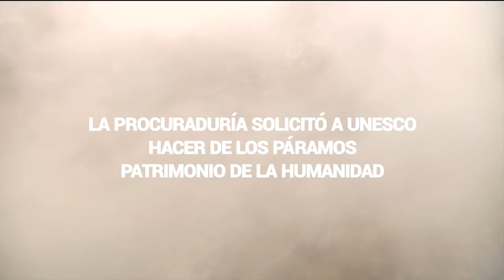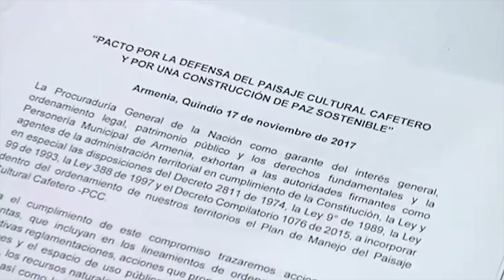"Una nueva gran revolución": Pacto Mundial para el Medio Ambiente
Video institucional de la Procuraduría para el Pacto Mundial para el Medio Ambiente